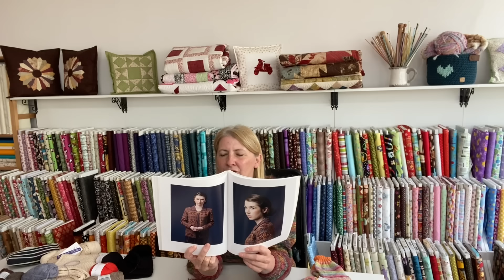VLNOBRANIE Podcast 17.4.2024 - Letné topy, nové vlny od Marie Wallin a prekvapenia na ihliciach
Vlny, kruhové ihlice, značkovače a všetko ostatné, čo uvidíte v našich videách, nájdete aj na našom eshope